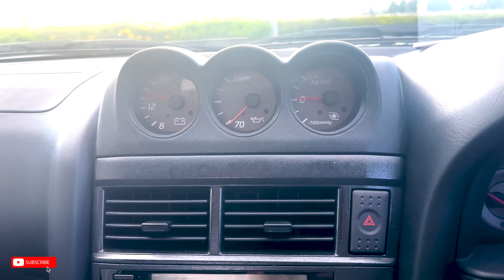Nissan Skyline R34 GT-T (1998 Model) - Full Visual Review of Skyline R34 🔥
The 1998 Nissan Skyline R34 GT-T is a high-performance sports car that gained significant popularity among automotive enthusiasts and collectors. Renowned for its sleek design, powerful engine, and advanced technological features, the R34 GT-T embodies the quintessential characteristics of the iconic Skyline lineage. nissanskyline r34gtr -T